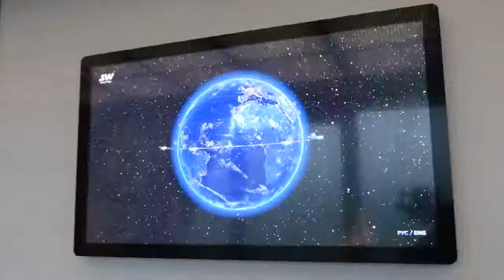Visit of physics teachers to EcoTechnoPark SkyWay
December 13 EcoTechnoPark SkyWay was visited by a delegation of teachers from the Pukhovichi district. The visit was due to the desire of the guests to get acquainted with innovative technology, which, in their opinion, could become a practical tool for their students in the study of physics, materials science and theoretical mechanics.

SkyWay is an overhead transport system in which the movement is limited by rails suspended between the supports. Travel speed can reach 500 km/h, and controlled automatically.

Why invest in SkyWay:

👉 High profitable returns from investment;
👉 Enjoy lifetime dividend
👉 Become co-owner of technology intelligence
👉 Become a co-owner of an international corporation
Websites: